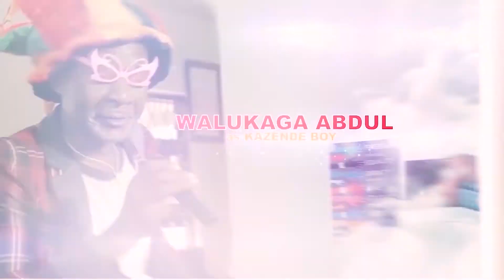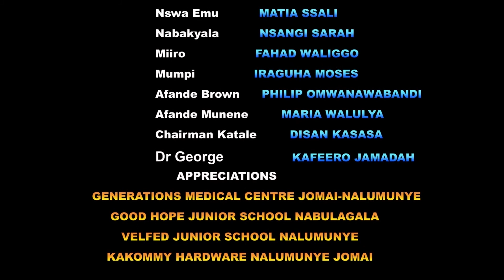NAAKI EPISODE《66》Mbalyowele awaanda mulilo kukya bba ne Maama Naaki okwaagalana!!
KANO KATANDIKA BUTANDISI!!!